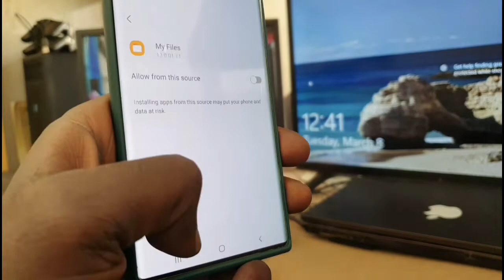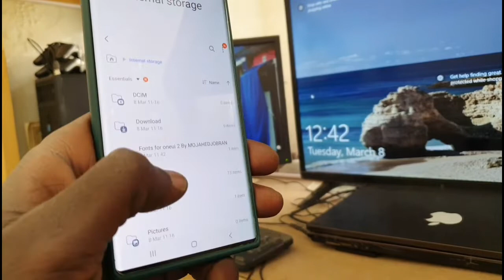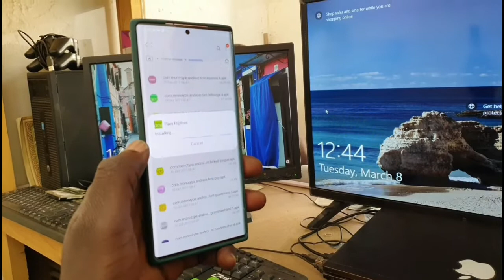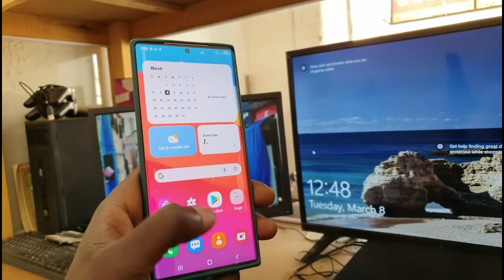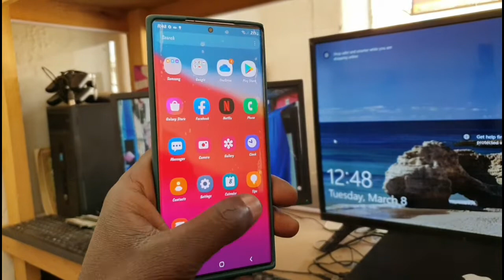San Francisco Font for One UI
hi in this video you'll see How to install san francisco font for one ui so enjoy 😉